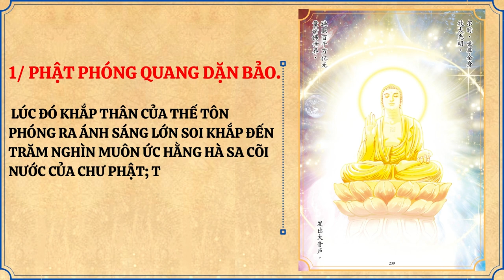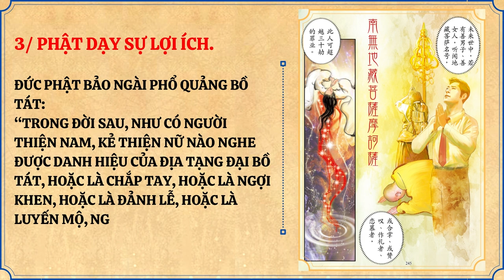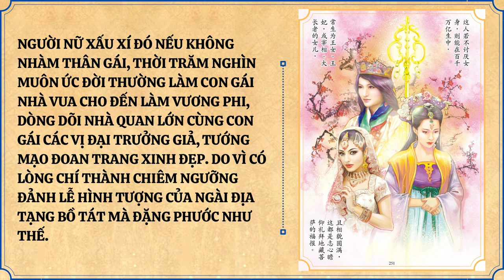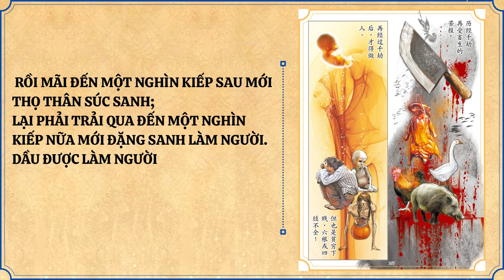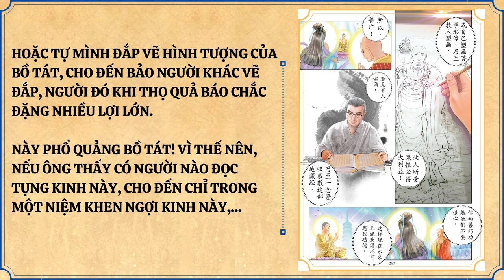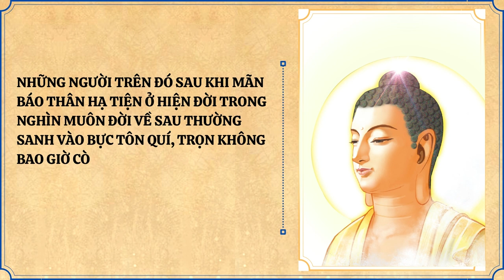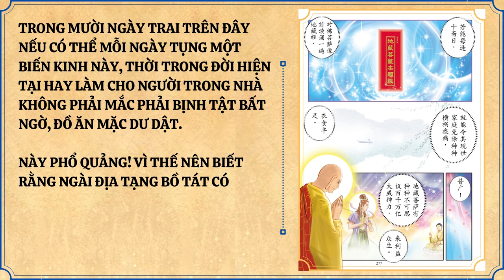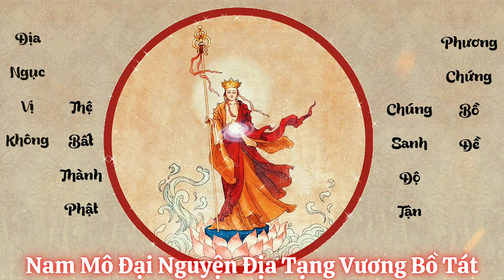Truyện Tranh Kinh Địa Tạng - Phẩm 6 | HT Thích Trí Tịnh | Tuệ Thức